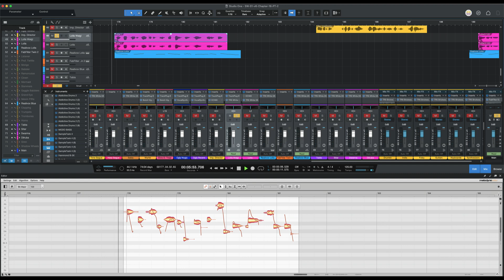Lolla Waigi Audio Phrase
This is a short video with sound of a vocal phrase for "Lolla Waigi", one of the characters in "Chapter 16:  Lolla Waigi and the Imperial Director" the new chapter in my old-time science fiction radio play "Extreme Gravity".

This was created by recording my baritone voice in Audacity; doubling the speed; exporting as a WAV file; importing the WAV file to Studio One; using Melodyne to move the pitch upward; and then using some VST effects plug-ins for producing and audio-engineering.

It's OK, but the words being sung are not clear; so I am exploring another strategy to create Lolla Waigi's voice, which I think will work better.